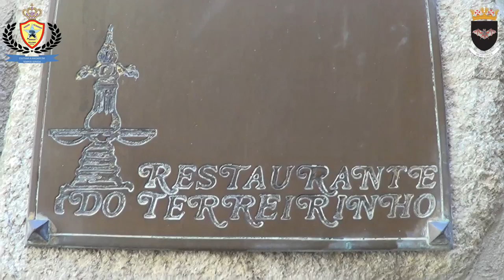ZANAGA CHAMA - Almoço da Velha Guarda da Esq.ª12 do GDACI/FAP. 01ABR2016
Video do encontro/almoço da Velha Guarda da Esquadra 12 do GDACI/FAP, Paços de Ferreira, em 01 de Abril de 2016 no Restaurante do Terreirinho, Ribeira, Porto.